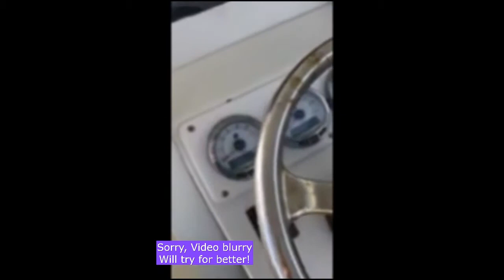Triton 351 2008 Speedboat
Triton 351 2008 Speedboat SNEAK PEAK! coming up for auction at Harbor Shoppers soon! The engines were NOT wet.